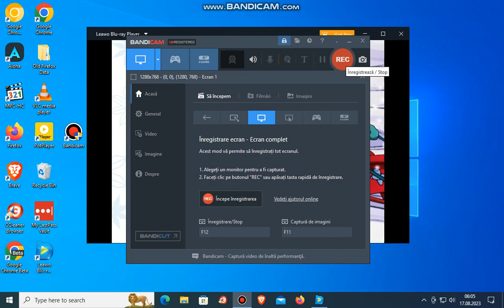Grandma Got Run Over By A Reindeer 2000 Look For It On Videocasstle And DVD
Leavo Blu-Ray Player
Grandma Got Run Over By A Reindeer 2000 Videocasstle And DVD
That's It